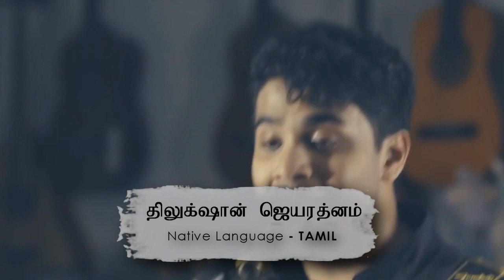Disney Heroes' SINGERS singing in their Native Language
A very warm Namaste to everyone!
Having already made this video twice for Princesses, I thought it's time we get to know the Native Languages of some of our beloved Disney Heroes, and their voice-actors from across the world.

The video features the following ten talents, who dubbed their respective Disney Hero character in a language besides their native: -

- Fredrik Lycke
- Abobaker Rahman (@aburahman10)
- Anthony Gonzalez

Each of these artists deserve a sincere appreciation for creating magic from their voices even in languages which are not their native! (albeit most of them do know the language they dubbed their character in).
Which of these artists' native tongue surprised you? Did they have any accent in their dub? If not, did you feel any difference in their voices in the two languages featured?

(C) Walt Disney Company and the respective record labels and owners of the song clips.